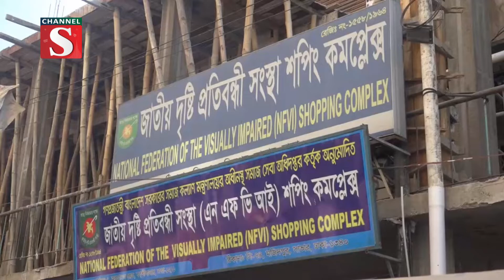যেকোন সময় ধসে পড়তে পারে সাভারের একটি শপিং কমপ্লেক্স | Channel S News | Channel S 2022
যেকোন সময় ধসে পড়তে পারে সাভার বাজার বাসষ্ট্যান্ড এলাকার ঝুঁকিপূর্ণ জাতীয় দৃষ্টি প্রতিবন্ধী সংস্থা শপিং কমপ্লেক্স। স্থানীয় প্রভাবশালীরা অবৈধভাবে.

1: Ajker Desh Jure News :
2: Channel S Rater Songbad News :